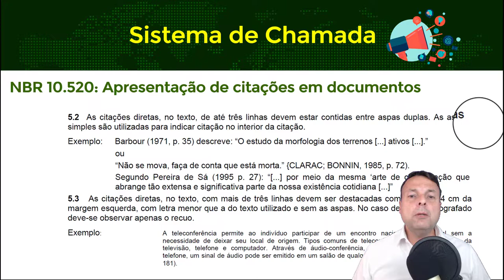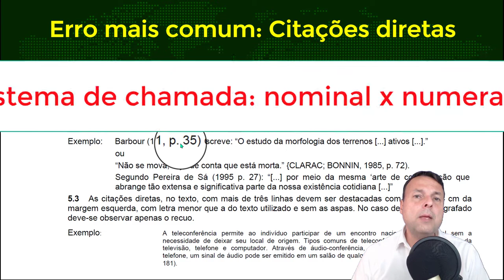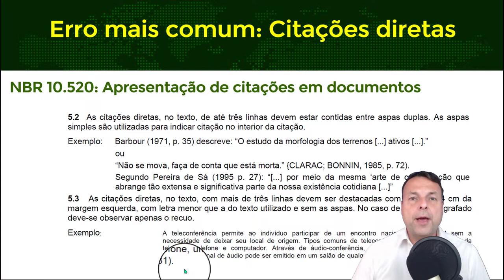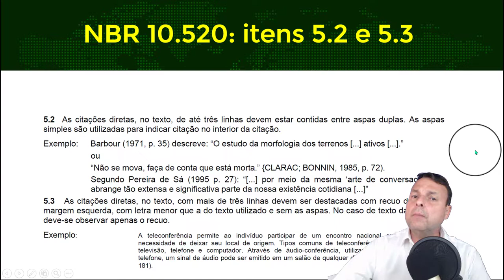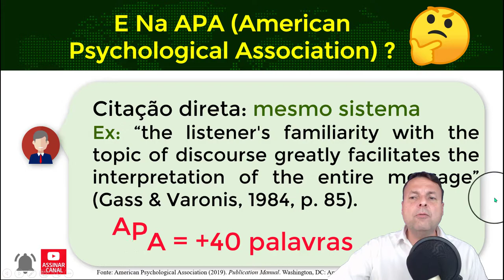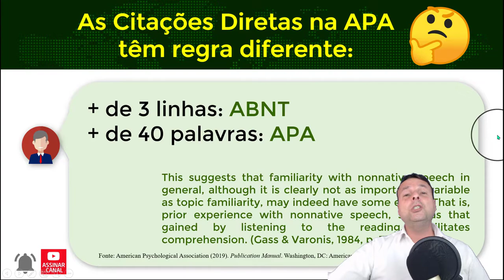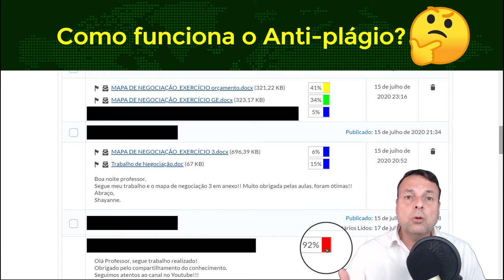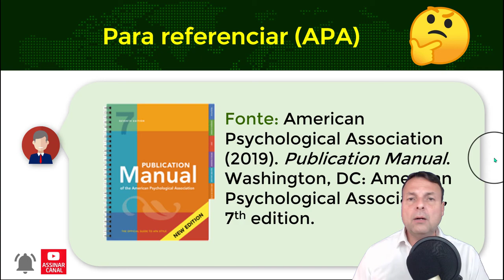⭐⭐⭐⭐⭐ VIDEOAULA 5 - PLÁGIO EM PESQUISA CIENTÍFICA (VOL. 2)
Nesse vídeo apresento os principais erros de utilização da ideia de terceiros à pesquisa acadêmica, bem como apresento a NBR 5210 e a as normas técnicas da American Psychological Association (APA).

Para saber mais: American Psychological Association (2019). Publication Manual. Washington, DC: American Psychological Association, 7th edition.